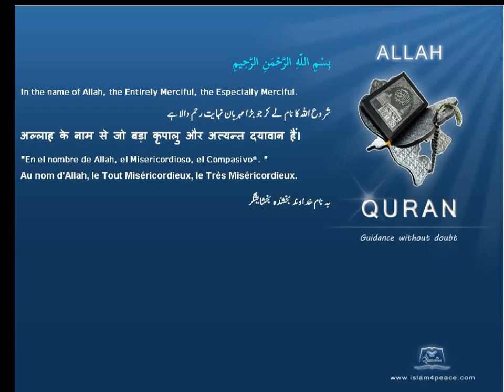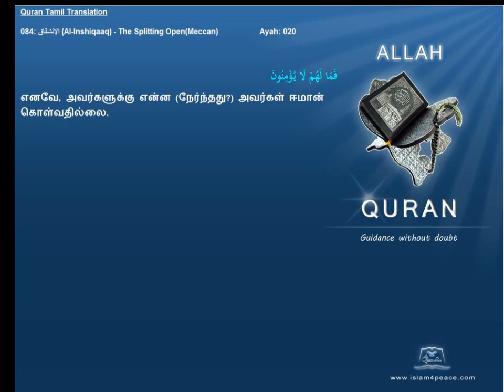Quran Tamil Translation 084 الإنشقاق Al Inshiqaaq The Splitting OpenMeccan Islam4Peace com